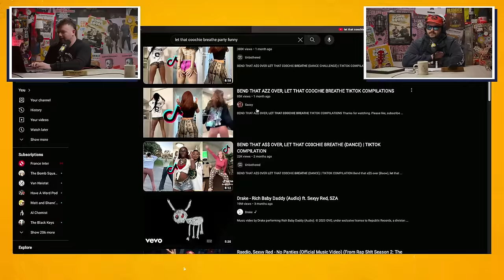THE MULLET & THE SKULLET! | Ep. 43 | The Bomb Squad Pod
This week: The mullet is here, luscious lips, nose piercing pranks, Irish guilt, sleepovers, Jack White review, day in the life, McCann's ideal woman, silly billy backwards, self-help/ health & motivation, sea moss, thyroid problems, girls into dad bods, Arnold Schwarzenegger, Barry from DPD, wormholes, Jewish New York tunnel, guess the song & much more.